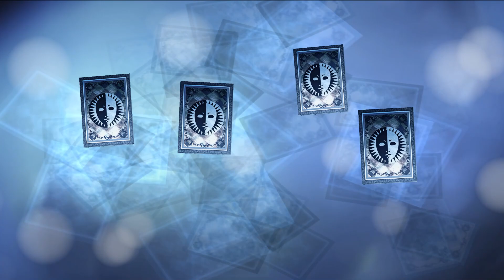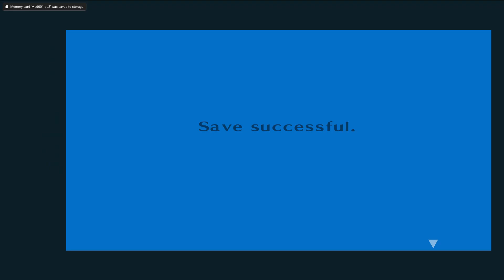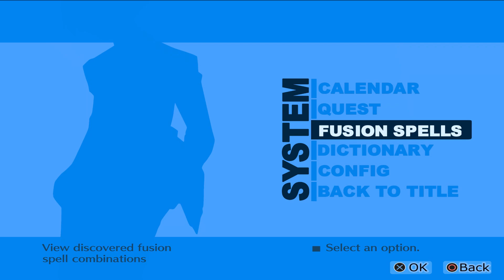Change Relic - Persona 3 FES (12)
This particular floor boss is merciless and used to be one of the biggest brick walls for me back in P3P.

Played on PCSX2 Nightly Builds for better visual fidelity and mod support